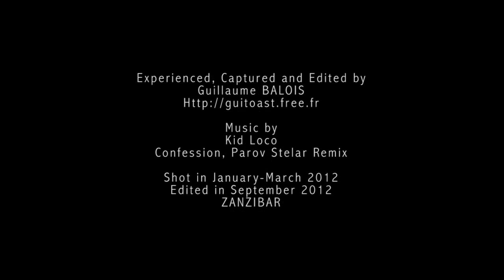PARACHUTIS * Zanzibar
A different vision of what means Kitesurfing , and flying a kite... enjoy .
MUSIC AMAZING  Kid Loco
Edit Oct 2012
Shot in 2012, Jambiani , Mfumbwi . East coast of Zanzibar